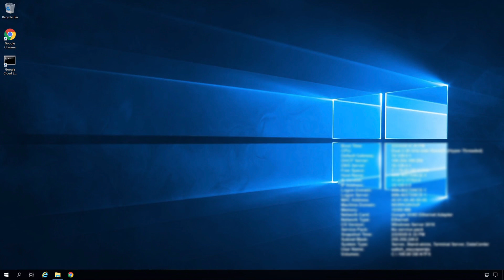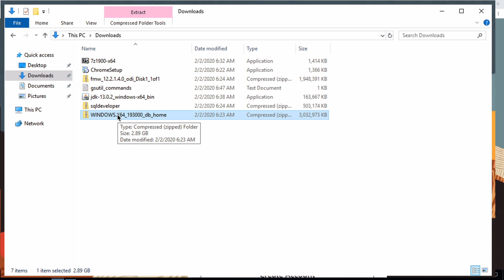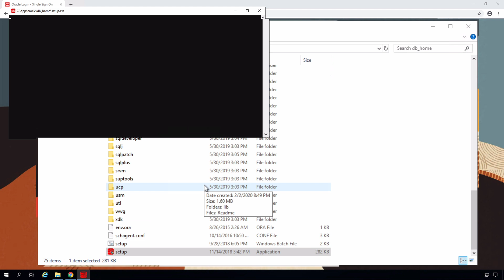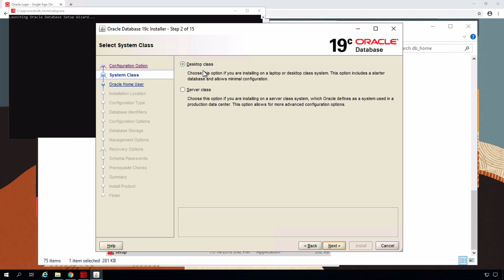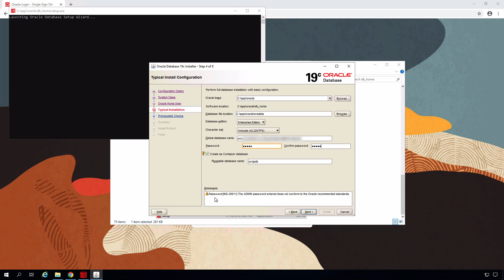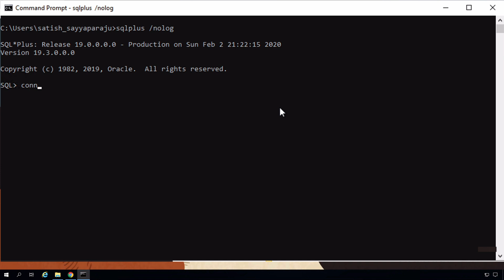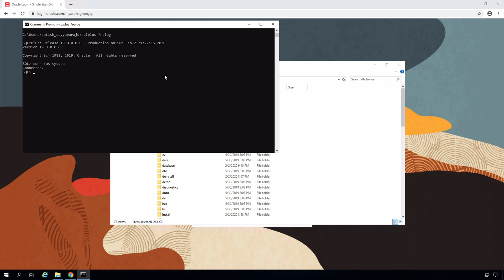Oracle database 19c Installation on Windows Server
Step by step installation of Oracle Database 19c on Windows Server.